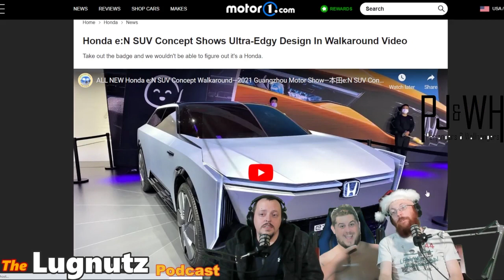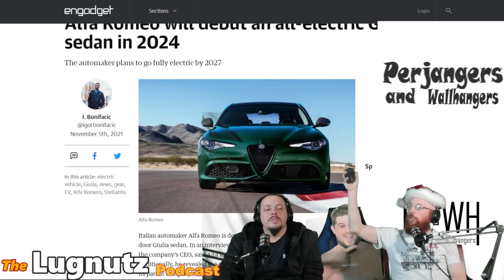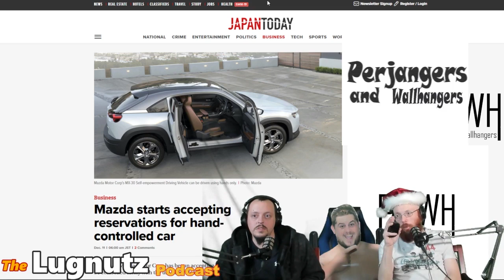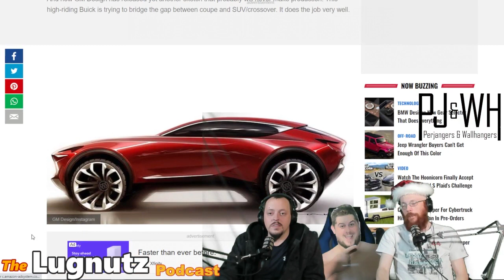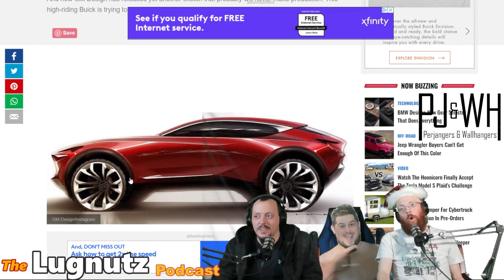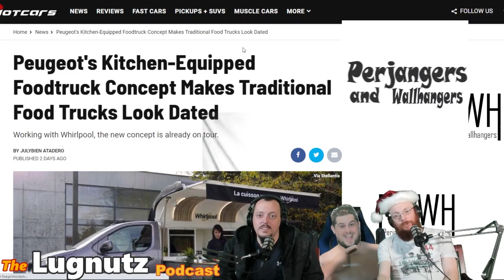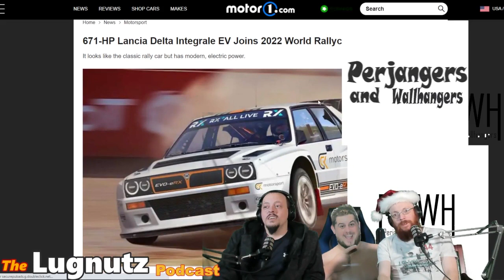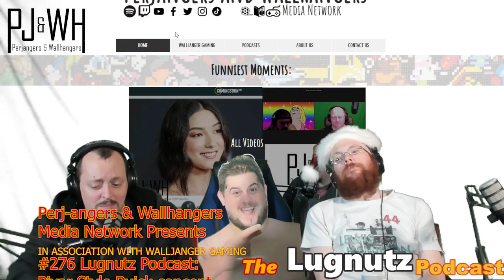#276 Lugnutz Podcast: Pixar Style Buick concept Peugeot's Food Truck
Welcome Walljangers to another Lugnutz Podcast with Big Brother and Mattman talking all the latest in automotive news. Tonight Check the price before buying a ford, Chinese cardboard SUV concept car, Alpha Romeo is debuting an all new electric sedan, Mazda starts hand controlled cars, Hydrogen electric hybrid Yaris, BMW published in china, Sexy Buick concept that never was, Peugeot is touring around a food truck, E-rally fans dream is to be hit by the car, and so much more thank you for listening and Drive on Lugnutz!